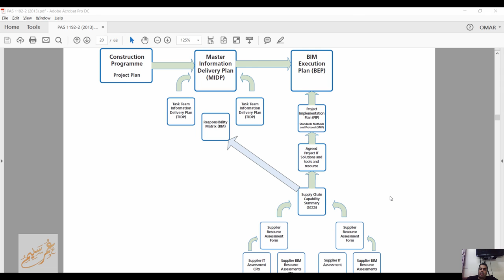BIM AND SUPPLY CHAIN